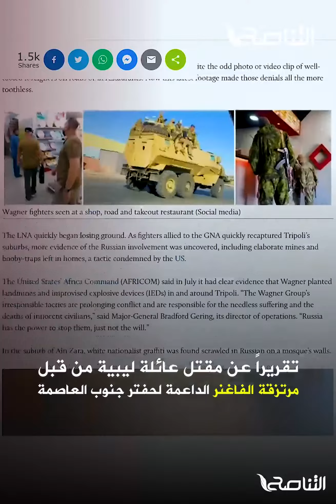صحيفة "ميدل إيست" البريطانية: الفاغنر قاموا بقتل عائلة "أبو عجيلة" في سبتمبر 2019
صحيفة "ميدل إيست" البريطانية: الفاغنر قاموا بقتل عائلة "أبو عجيلة" في سبتمبر 2019 بعد احتجازهم في منطقة "السبيعة"

ــــــــــــــــــــــــــــــــــــــــــــــــــــــــــــــــــــــــــ

ــــــــــــــــــــــــــــــــــــــــــــــــــــــــــــــــــــــــــ
يمكنكم تحميل تطبيقنا TANASUH TV على الهواتف الذكية: